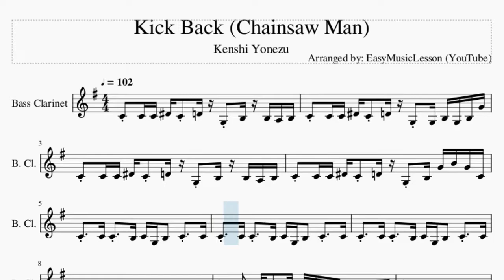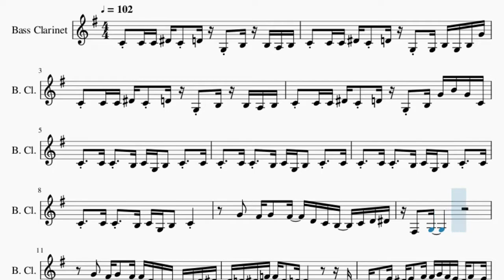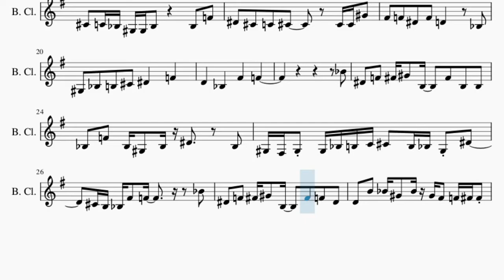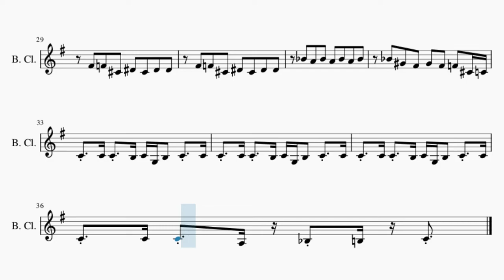Bass Clarinet Sheet Music: How to play Kick Back (Chainsaw Man) by Kenshi Yonezu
Comment and let us know how the videos have helped you. It keeps us going! :)Here is a sheet music/tab video on the song Kick Back (Chainsaw Man) by Kenshi Yonezu on the bass clarinet. A bass clarinet sheet music arrangement which is transposed to notes that are easily played by bass clarinet, for the song Kick Back (Chainsaw Man) by Kenshi Yonezu.

EasyMusicLesson teaches you to play the your favorite instrument, through well-arranged sheet music so that you too can learn how to play Kick Back (Chainsaw Man) by Kenshi Yonezu on the bass clarinet as fast as you can. A bass clarinet sheet music with backing tracks to help your play the song better.

Chords of Bass Clarinet arrangement:
A# Min   F Maj   A# Min   F Maj   A# Min   F Maj   A# Min   F Maj
G Min   A Maj   D Min   G Maj   G Min   D# Maj   D Maj   G Min
E Maj   F# Maj   G# Min   C# Min   D# Min   G# Min   A Maj
B Maj   G# Maj   F# Min   G# Dom 7   C# Min   F# Min   G# Maj
C# Min   F# Min   B Maj   A Maj   B Maj   G# Maj   C# Min   F# Min
G# Maj   C# Min   A Maj   G# Maj   C# Min   A Maj   G# Maj
C# Min   A Maj   G# Maj   C# Min   F# Min   G# Min   A# Min
F Maj   A# Min   F Maj   A# Min   F Maj   A# Min   F Maj

Melody notes of Bass Clarinet:
C4 C4 C4 D#4 C4 D4 G3 B3 B3 A3 B3
C4 C4 C4 D#4 C4 D4 G3 G3 B3 G3 B3 G4
C4 C4 C4 D#4 C4 D4 G3 B3 G4 B4 G4 C4
C4   C4 C4   B3 C4 G3 B3   C4   C4
C4   C4 C4   B3 C4 G3 B3   C4
G4   F#4 G4   F#4   D4 C4 B3   C4 D4 D#4
F#3   G3
D4 D#4 F4   D#4   D4             C4
B3 C4 E4 D#4 E4 F#4   G4 F#4 E4 D#4 F#4 E4
B3 A3 G3 A3 B3 B3 A3       A3 G3 A3 B3
C4     C4 B3 C4 D4 E4   C4   D4   B3
A3   A3                     A#3 C4
C#4   C4 A#3 G#3 G#3 A#3         A#3   F4
D#4   C#4   C4   C#4         C#4 C#4 G#4
F#4   F4   D#4   F4   D4         A#3
G#3   A#3   B3   C#4   D#4       F4
D4       A#3       F#4       F4
A#4
D#4   F4   F#4 G#4   B3     F#4   B3   B3
A#3   F4   A#3 G#3   A#3 D#4       A#3
G#3 F#3 G#3 G#3 A#3 B3 C4 C#4   B3 A#3 G#3 D#4
C#4 B3 A#3 F#4   F4           A#4
D#4   F4   F#4 G#4   B3     F#4   F4   D#4
D4   B4   A#4 G#4   A#4 G#4 F#4   F4 F#4 F#4
F#4   F4   C#4   D#4   C#4   D#4   D#4
A#4   A4   A#4   A4   A#4   A4   A#4
A#4   G#4   F#4   G#4   F#4   F4   C#4 C4
C4   C4 C4   A3 A#3 B3 C4